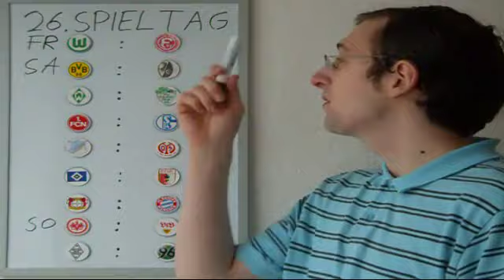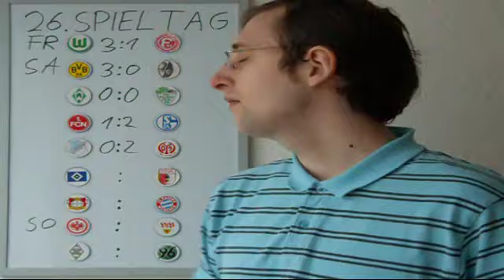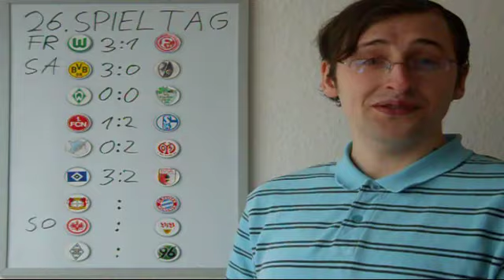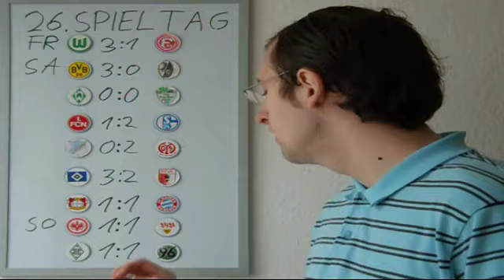Bundesligatipps 26.Spieltag 2012/2013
Die Partien laufen am:
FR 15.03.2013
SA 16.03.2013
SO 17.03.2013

*Regel: Es muss der Youtubename verwendet werden und dieser muss am Ende der Saison erreichbar sein.

Stand nach 25.Spieltag:
1. 20Blooperguy13 199 Pkt
2. iLoveMainz1905 188 Pkt.
3. ImMon6510 182 Pkt.